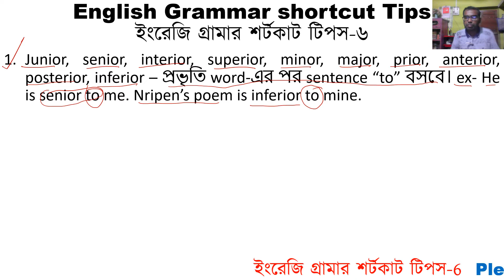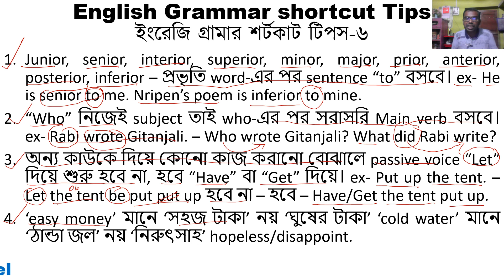English Grammar shortcut Tips 6 | ইংরেজি গ্রামার শর্টকাট টিপস 6 | Tips and tricks Shortcut English